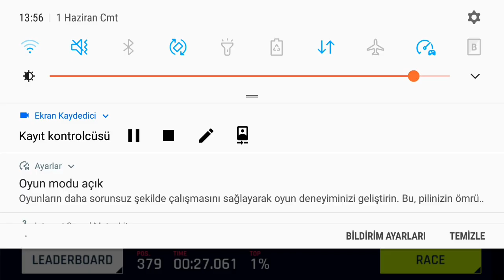Asphalt 9: Burst Of Speed | ALL CLASSES | Top%1%5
Burst Of Speed | ALL CLASSES | Top%1%5

PLATFORM:ANDROİD
DEVİCE:SAMSUNG S7 EDGE
MANUEL%80
VİDEO EDİTÖR:Action Director

✅Asphalt 9 Legends is a Racing Game Created By GAMELOFT✅